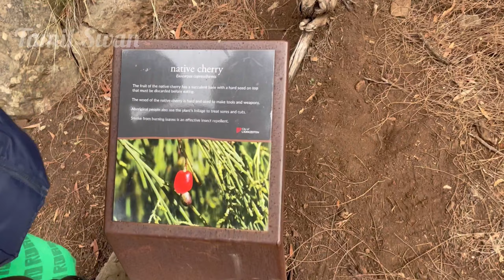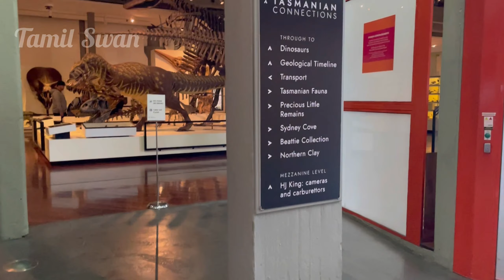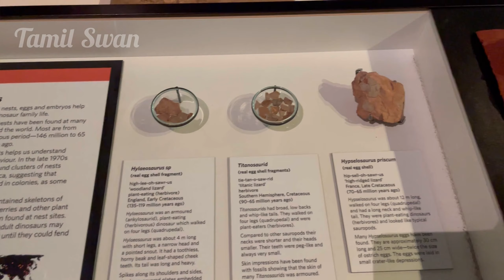Tasmania தீவை பார்க்க போகலாம் வாங்க | visiting Island state of Australia 🇦🇺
Hi everyone,
I have been to Tasmania for a short holiday trip with my family.It was an awesome experience and I would like to share it with you all.
I have covered few tourist attractions in this video.hope you enjoy the video. Thanks